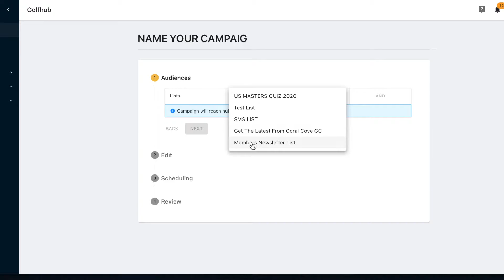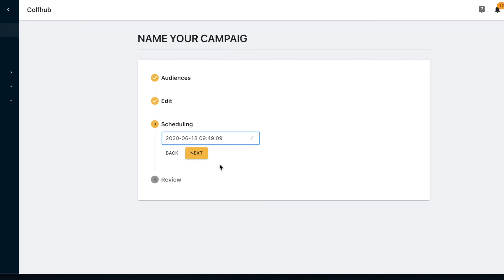HOW TO SEND THE CLEVELAND WEDGE CAMPAIGN